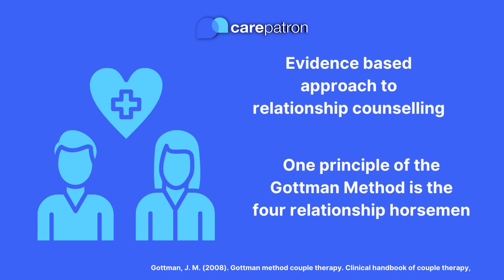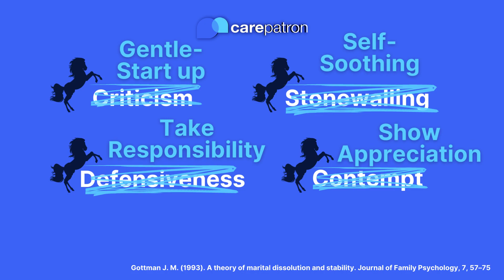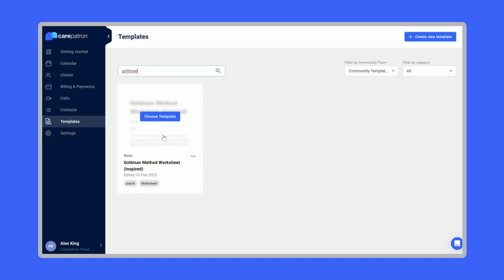Gottman Method Worksheet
Stave off the relationship apocalypse by learning to recognize the four relationship horsemen and their antidotes, as posited by Dr. John Gottman, to prevent a relationship from ending in disaster.

00:00- Introduction
00:08- What is the Gottman Method?
00:34- What are the four relationship horsemen?
01:17- Our Gottman Inspired Worksheet
02:03- Example Worksheet
02:17- Accessing this worksheet from within Carepatron